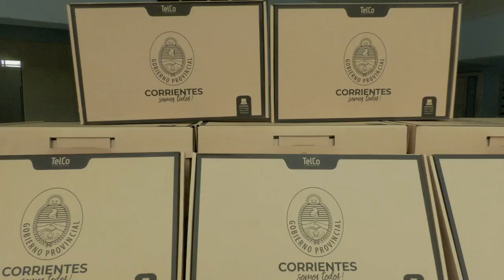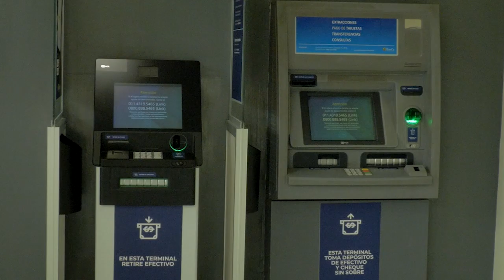VALDES VISITÓ LORETO PARA INAUGURACIONES Y ENTREGA DE NETBOOKS